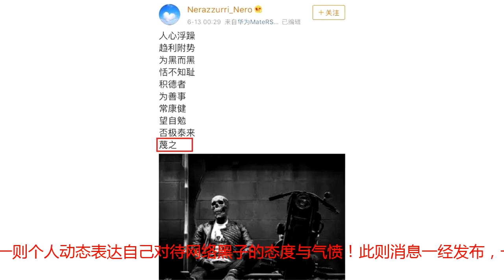张馨予老公何捷霸气“回怼”网络黑子！结尾两个字尽显军人本色！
自2018年8月5日，张馨予在网络平台上公布结婚喜讯以来，网络上可谓是挤满了张馨予与老公何捷的新婚消息！这些消息主要还是以祝福两人新婚幸福及两人恋爱经历为主，但也不乏有些网络黑子存在嫉妒仇恨的目光，为了博取广大网友们的眼球，而爆料一些关于张馨予早前的一些负面新闻，实在是大煞风景。但是，对于这些心里扭曲网友们发布的消息，也确实引来不少网友们的围观，大部分的网友还是非常正义的，对待此种消息也是一直以理智的目光来看待，并对待此种不道德的网友也是不断的批判与纠正；但是也不乏有些不明是非的网友们在跟风；因此，虽然只有寥寥无几的几篇负面新闻却还是引起了不小的反响！对于明明是污蔑的歪道新闻，两位新婚当事人也是尽显大度宽容的态度，几天来也是不予理会、不予回应；但是，似乎就是这种态度使得那些网友更加的过分与似乎忌惮，出于对妻子的保护及对惹事者的愤怒，男方何捷近日终于在微博发表了一则个人动态表达自己对待网络黑子的态度与气愤！此则消息一经发布，一时引来了不少网友们的关注议论，大家纷纷发表评论，表示对何捷做法的支持与称赞！何捷：“人心浮躁，趋利附势，为黑而黑，恬不知耻，积德者，为善事，常健康，望自勉，否极泰来